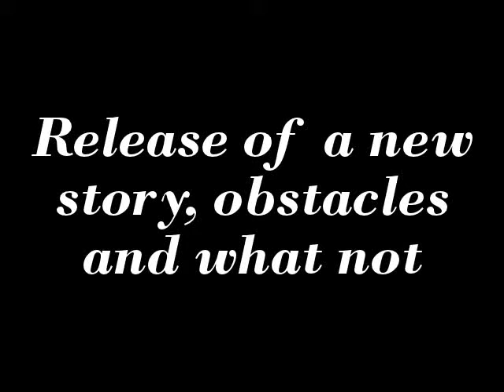Release of a new story, obstacles and what not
To my pals on the Web im sorry for the slow to start kick-off of Aberdeen and the delays of the season finale of Soulless Dead, but im working on season 3 now for Soulless Dead.